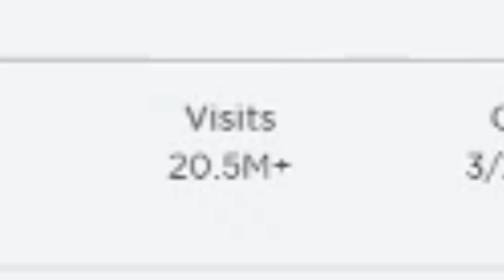the best Roblox vr game to exist... (VR Hands)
so today my brother and i decided to play vr hands (a virtual reality roblox game)... except he was in vr and i wasn't